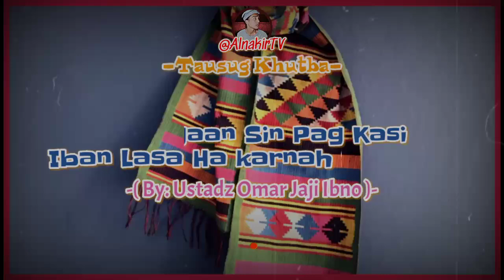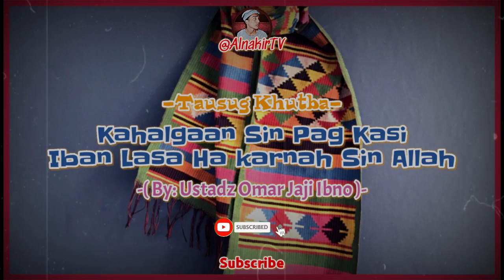KASI Iban LASA Ha Karnah Sin TUHAN | AlnakirTV Official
KASI IBAN LASA HA KARNAH SIN ALLAH SWT
(Ustadz Omar Jaji Ibno) | AlnakirTV

Mga Maas Taymanghud.

Mag reply agad aku!

MAGSHUKUR ❤️